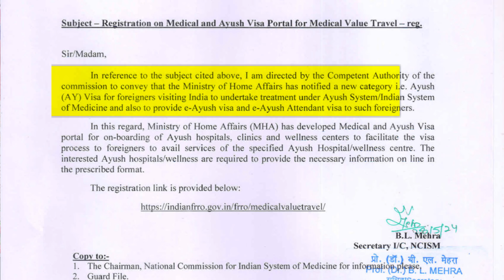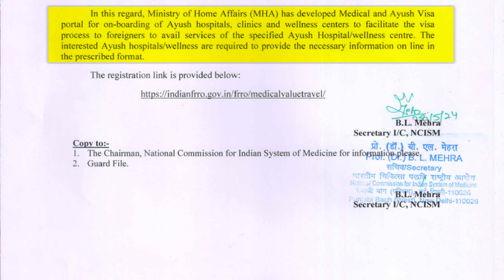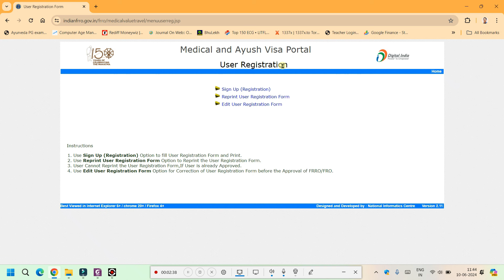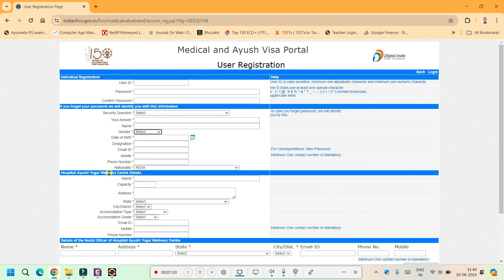Ayush Visa For AYURVEDA Doctor Ayurvedic Clinic & Hospital | Best Ayurvedic Treatment for Foreigner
Ayush Visa is granted to a foreigner whose sole purpose is to seek treatment through Ayush systems/Indian systems of medicine like therapeutic care and Wellness in a Hospital/Wellness Centre accredited and registered with any Government authority (ies) concerned or National Accreditation Board for Hospitals
Best Ayurveda Hospital | Best Ayurvedic Doctor Dr Ajay Gupta | Best Ayurveda Physician Dr Ajay Gupta from Varanasi | NCISM Act | NCISM Latest Notification | Ayurveda Doctor Job and Salary